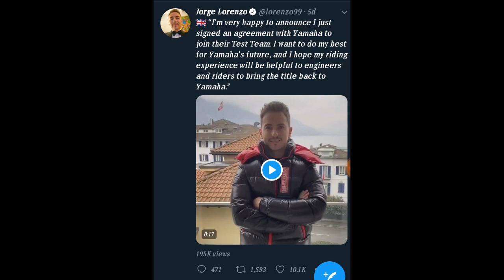Lorenzo test yamaha 2020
Welcome back to Lorenzo #99 to be a test rider for yamaha motogp 2020.